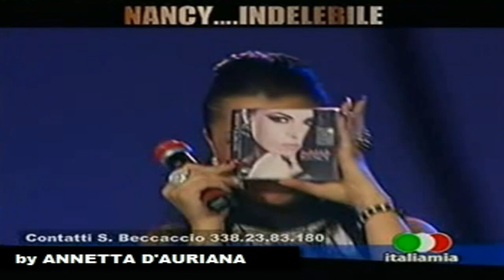Nancy - Non c'è rispetto "INDELEBILE" 2014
Nancy - Non c'è rispetto - Autori:N.Coppola.
Estratto dall'album "INDELEBILE" 2014 prodotto e distribuito dalla Zeus Record.